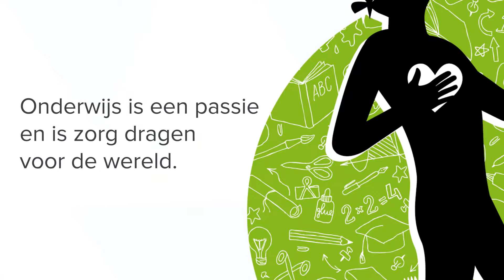Waarom kiezen voor COC?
Kom te weten waarom kiezen voor COC een slimme zet is en hoe COC onderwijs ziet.